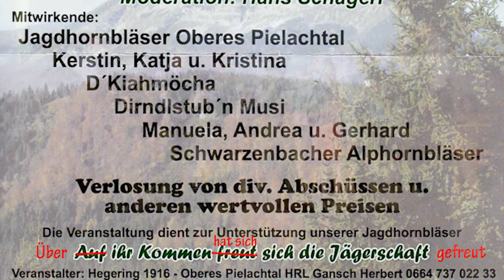Trailer Jagarisch gsunga, jagarisch gspüt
Am 10. Oktober 2015 gab es einen wunderschönen Abend zu Gunsten der Jagdhornbläser Oberes Pielachtal. Eine DVD mit den gesamten Darbietungen gibt es für € 15,-. €5,- kommen den Jagdhornbläsern zugute.